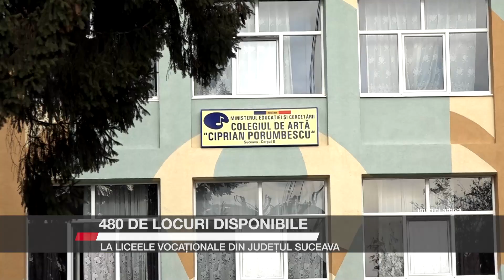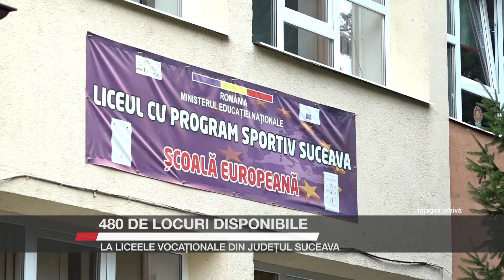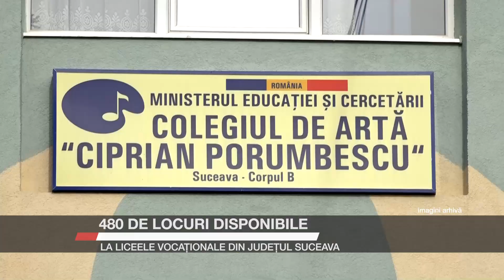480 de locuri disponibile la liceele vocaționale din județul Suceava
Elevii claselor a VIII-a sunt în febra pregătirilor: peste doar 3 săptămâni , începe Admiterea în învățământul liceal vocațional. Pentru anul școlar 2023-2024 sunt disponibile  480 de locuri, la 5 unități de învățământ liceal din județul Suceava. Elevii care se înscriu în competiție vor susține probe eliminatorii, prin intermediul cărora le vor fi testate aptitudinile.